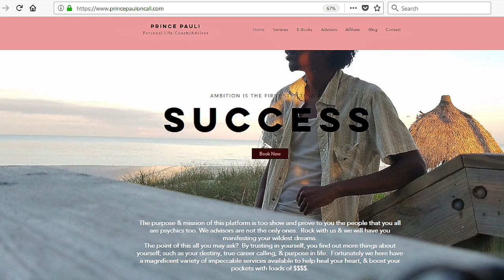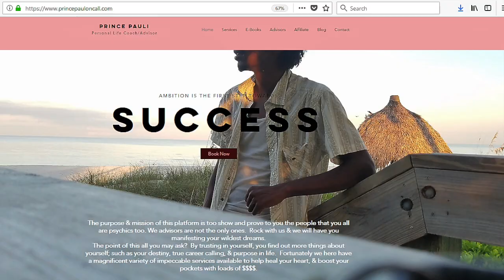Blue Pill speaks on Meek Mill Being Released from Jail and The Dysfunctional Probation System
To purchase tickets for the June 3rd lecture with Bro Panic, Aseer The Duke of tiers and Dr. Phil Valentine go to

To purchase the livestream for the June 3rd lecture with Bro Panic, Aseer The Duke of tiers and Dr. Phil Valentine go to